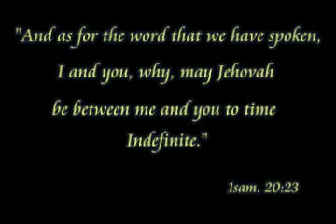Mary & Jeremias Rubio 50th wedding anniversary.mpg